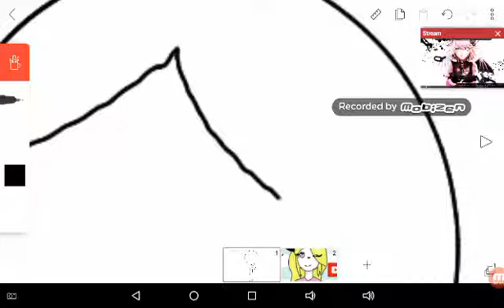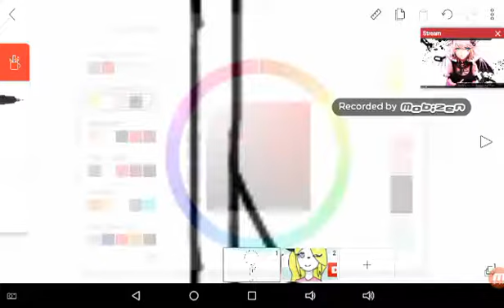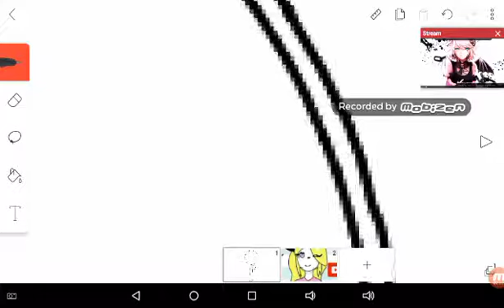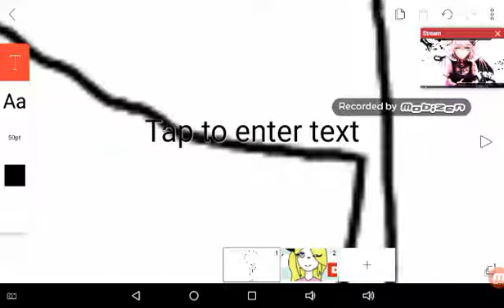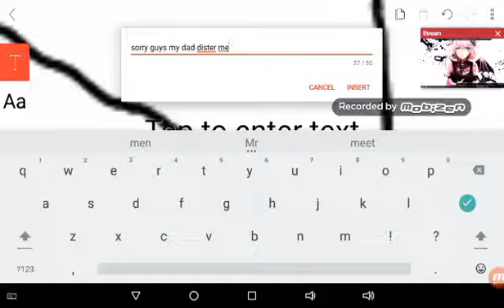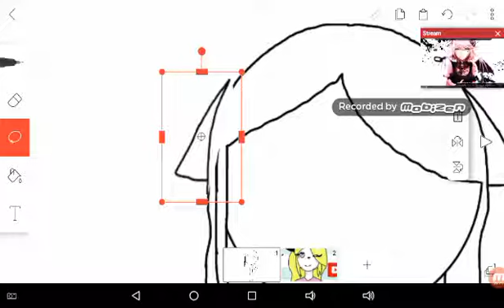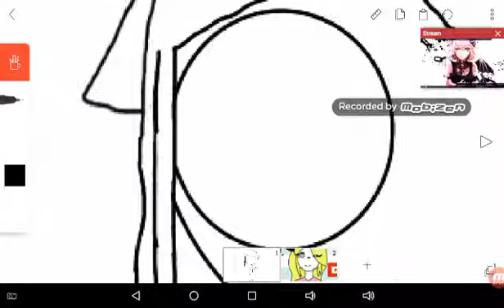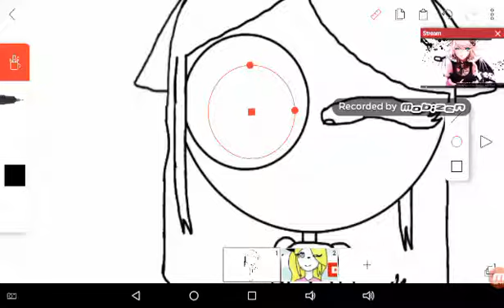A gift for Thatgurlmimi! part 1